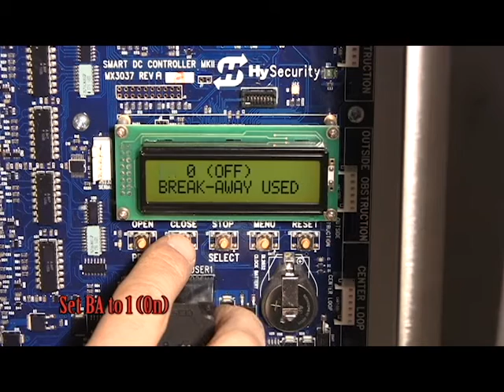StrongArmPark DC Breakaway Bracket Installation Video 022516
HySecurity Parking Barrier Arm breakaway bracket installation video.  For existing or new operator installations.